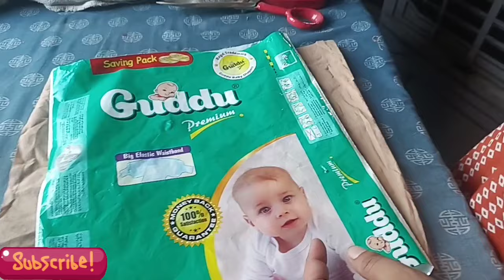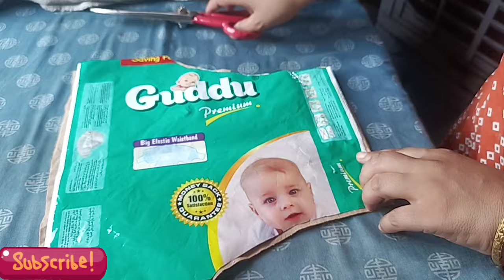How to make baby diaper at home 🏡||Ghar pr diaper banane ka asan tarika|baby Nappy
How to make baby diaper at home/ Ghar pr diaper banane ka asan tarika/home to make baby Nappy